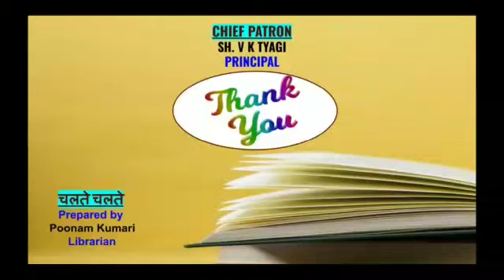Best out of Waste in KV No 1 Roorkee, video prepared by Mrs Poonam Kumari